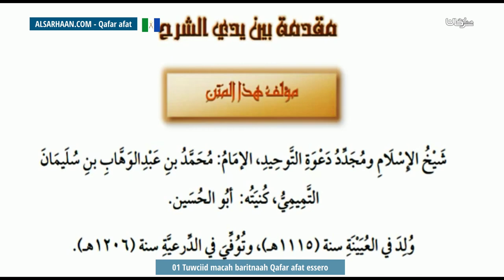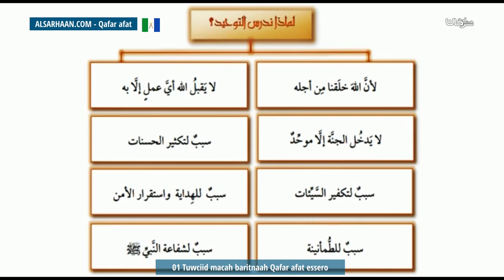01 Tuwciid macah baritnaah Qafar afat essero لماذا ندرس التوحيد